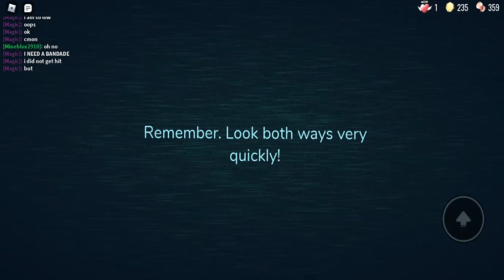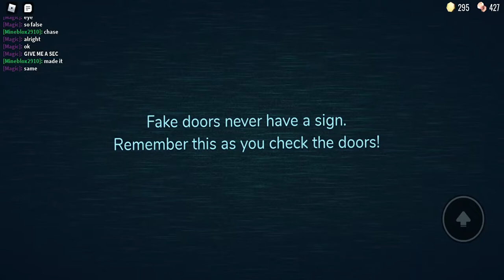Roblox doors with Magic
I played doors again with magic and also I thought I was gonna be able to cut